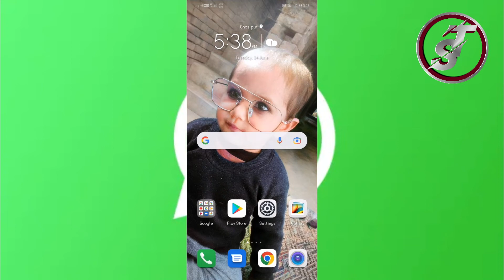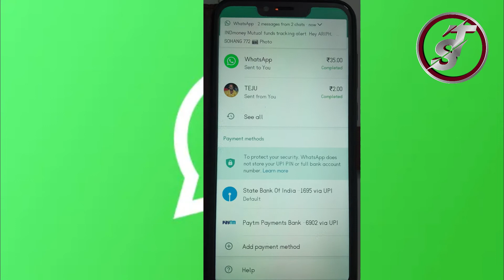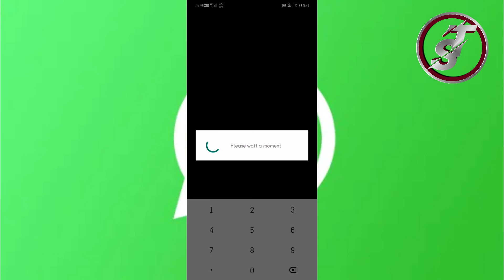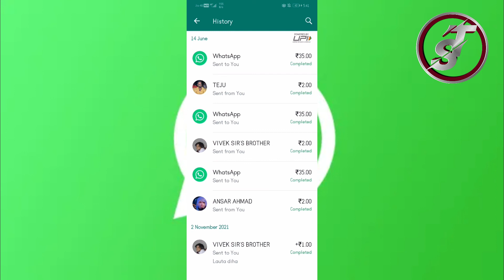Expire ₹105 फ्री में वो भी अपने WhatsApp || WhatsApp से ₹1+₹1+₹1+ पेमेंट करे और पाए ₹35+₹35+₹35 =105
पेमेंट करने के लिए नए नम्बर का यूज करें मेरे नंबर पर भेजने से कैशबैक नही आयेगा ।

how to earn money on whatsapp online earning in pakistan how to make money from whatsapp
how to earn money by sending messages on whatsapp
how to earn money by whatsapp status
how to earn money by using whatsapp
how to earn money by sharing links on whatsapp
how to earn money by whatsapp group
how to earn money by sharing messages on whatsapp
whatsapp bot earn money
how to earn money from whatsapp business app
how to report bug in whatsapp and earn money
whatsapp chat and earn money
dhruv rathee how whatsapp earn money
send whatsapp message and earn money
watch whatsapp status and earn money
how to make whatsapp viral script and earn money
how to create whatsapp viral script and earn money
how to earn money by making stickers for whatsapp
how to earn money by chatting on whatsapp
whatsapp business earn money

The Technical Server
mr ariph ansari